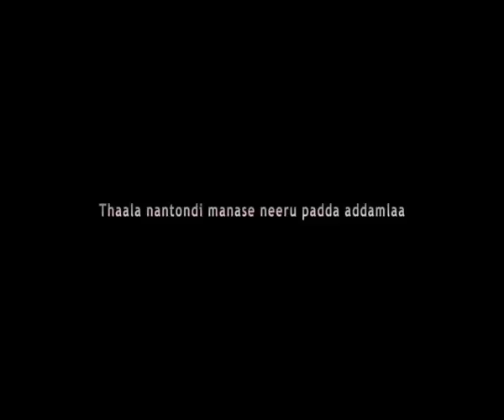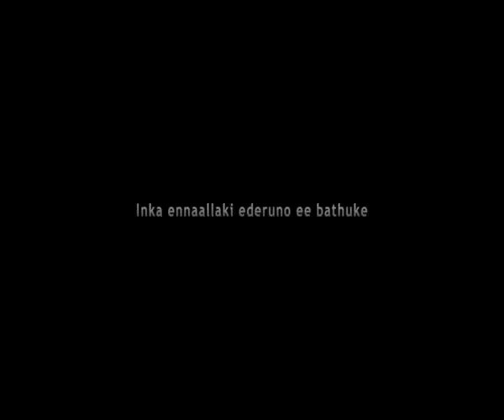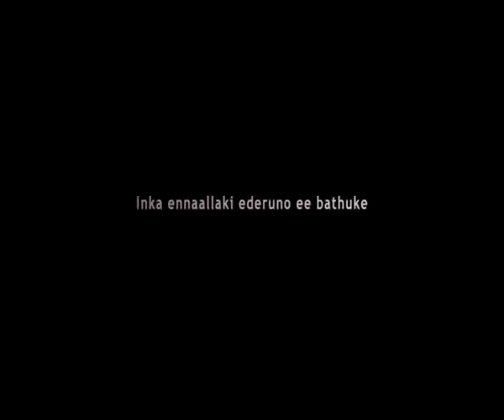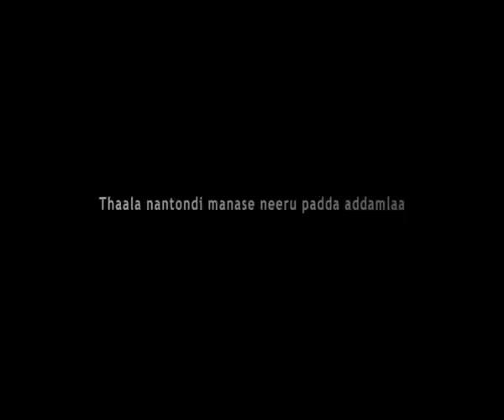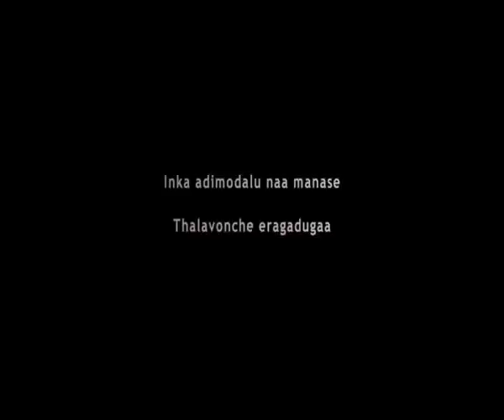Gunjukunna - Kadali - Mani Ratnam - A.R. Rahman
Madras Talkies
A Mani Ratnam Film
Kadali
Starring:  Arjun, Arvind Swamy, Gautham Karthik, Thulasi
Cinematographer: Rajiv Menon